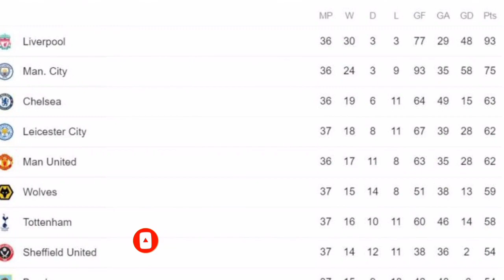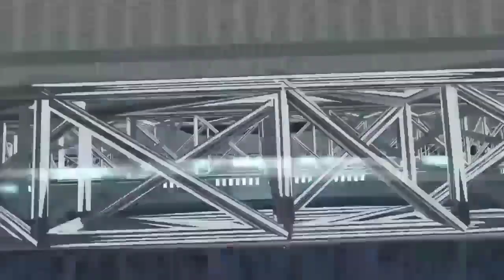មិនធម្មតា! ចាយពេលតែ៥០វិនាទី Neymar បញ្ជូនបាល់ឲ្យ Mbappe ស៊ុតបើកឆាក ទល់នឹងក្រុមជើងឯកលីគកំពូលស្កត់ឡែន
[វីដេអូ] ចាយពេលតែ៥០វិនាទី Neymar បញ្ជូនបាល់ឲ្យ Mbappe ស៊ុតបើកឆាក ទល់នឹងក្រុមជើងឯកលីគកំពូលស្កត់ឡែន

 | Sport News 22,07,2020

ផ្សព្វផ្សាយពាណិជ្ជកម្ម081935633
សួស្តី ។ប្រិយមិត្តទាំងអស់គ្នា !សូមស្វាគមន៌ការចូលមកកាន់ទំព័រChannel :KSH Reader

ប្រសិនបើមានកំហុសខុសឆ្គងក្នុងការអានអត្ថបទព័ត៌មានខាងលើនេះសូមមេត្តាអធ្យាស្រ័យដោយក្តីអនុគ្រោះដល់យើងខ្ញុំផង។

យើងខ្ញុំរង់ទទួលការរិះគន់ដើម្បីស្ថាបនាគ្រប់ពេលវេលា។

សូមបងប្អូនជួយចុចSubscribeរួចចុចលើរូបកណ្តឹងដើម្បីទទួលបានវីដេអូទាក់ទងជាមួយវិស័យកីឡាជាបន្តទៀត ។

វីដេអូព័ត៌មានកីឡាផ្សេងទៀត៖

We Upload Videos abuot:
Sport Reader,
Sport News,
  Reader,
 Khmer Sport,
 ព័ត៌មានកីឡា sport news,
ព័ត៌មានកីឡាអន្តរជាត20,
កីឡាបាល់ទាត់,
កីឡាបាល់ទាត់2020,